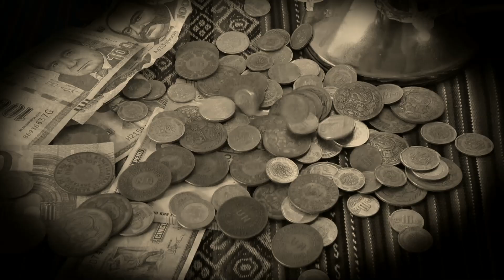¡A GOZAR LA VIDA! - Miriam Echarri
Es uno de los temas de mi nuevo Álbum "¡AY AMOR", de música folclórica andina peruana, que aún está inédito.
Un delicioso huayno que lo escuché alguna vez  y sólo pude aprender una parte de las letras; pero la melodía  se me quedó grabada.
Me gustó su mensaje sencillo; pero contundente: pues debemos gozar la vida, sin tanto apego por lo material.